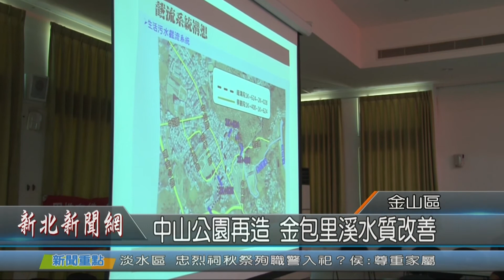金山中山公園再造 金包里溪水質改善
營建署核定3.8億在金山區的城鎮之心工程計劃，六大子項目在與地方座談會中需求設計逐漸聚焦，其中中山溫泉公園再造，金包里溪的開蓋、親水設施將是一大亮點，不過還沒有污水接管，家用廢水、營業廢水與溫泉水都一併排入金包里溪，也讓金包里溪的水質改善備受關注，為此市府城鄉局與水利局來到金山開座談會，向民眾說明未來改善方向並聽取地方的聲音。

市府水利局污水下水道計畫科長陳冠華指出，城鎮之心工程計劃中山溫泉公園再造預計12月開始動工，預計明年9月完工，針對金包里溪的開蓋、親水設施要先將水質改善提升，建設金包里溪的污水抽水設施、機房與礫間，將金包里溪水質改善，再於親水設施做使用。

里長與市議員們都來參與會議，簡報後也提出了多項建議，金美里長期待金包里溪的整治能夠更加全面，不只局限於中山公園的溪段，而市議員們也提出中山公園改造後，要著重溫泉特色提升觀光價值與現有中山堂集會空間不能縮減的建議。

針對會議上里長與市議員提出的建議，水利局與城鄉局表示將會紀錄下作為未來的設計方向，另外也要爭取污水下水道第六期建設計劃，讓金山納入其中，藉此機會讓廢水不排入金包里溪，溪水品質全面提升，而未來待招標廠商確定後，還會再進行地方座談會，讓地方及時掌握工程進度，適時意見交流，創造符合地方需求的城鎮之心建設。